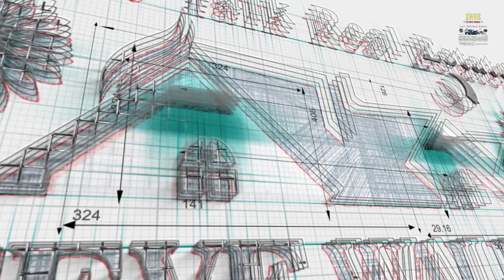Find Home for Mom and Dad Beaufort County SC Bluffton & Beyond Video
Find Home for Mom and Dad Beaufort County SC Bluffton & Beyond Video. in Beaufort County, SC, Bluffton & Beyond in Bluffton, Sun City Hilton Head, Hilton Head... Steve Wallace Real Estate, SWRE, has all the latest real estate listings Mom and Dad will love. Steve sells SC houses, condominiums, condos, villas, townhouses, single family dream homes and residential real estate properties.

Schedule a FREE meeting with me to discuss your buying or selling needs